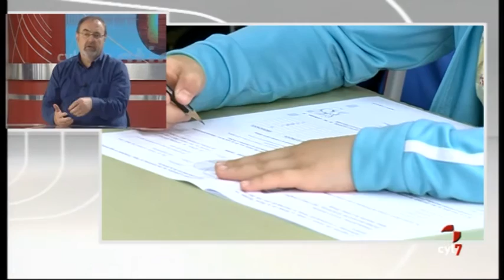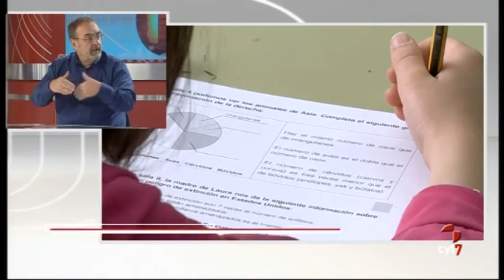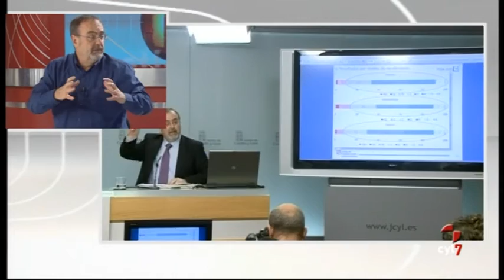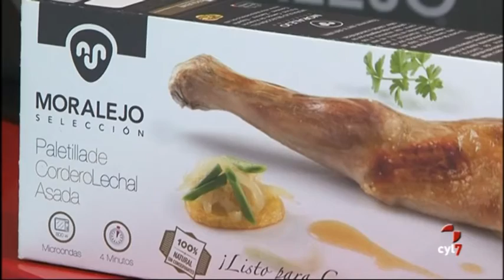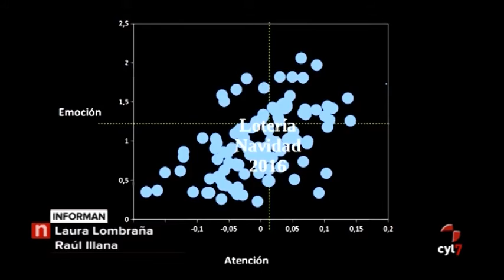Noticias Castilla y León 14.30 h. (08/12/2016)